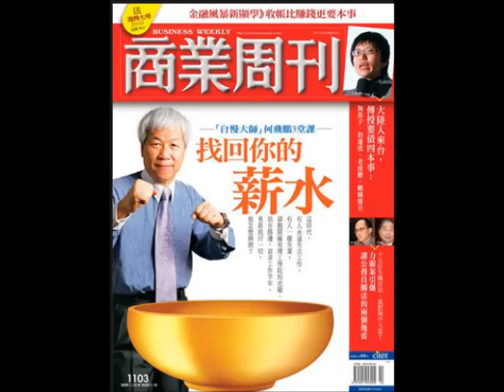談商周文章 用人美醜學